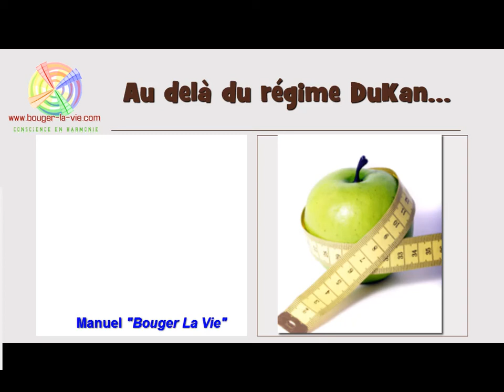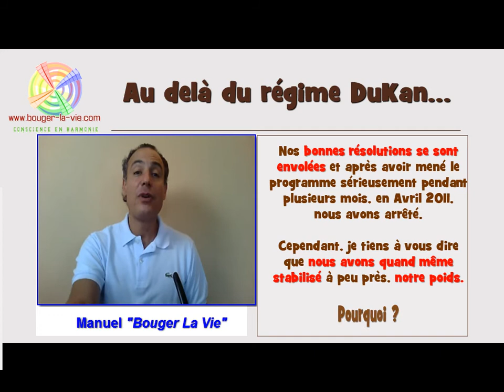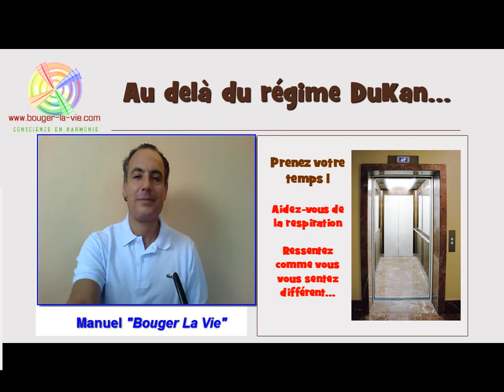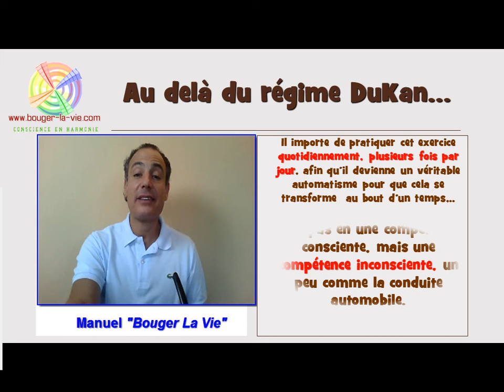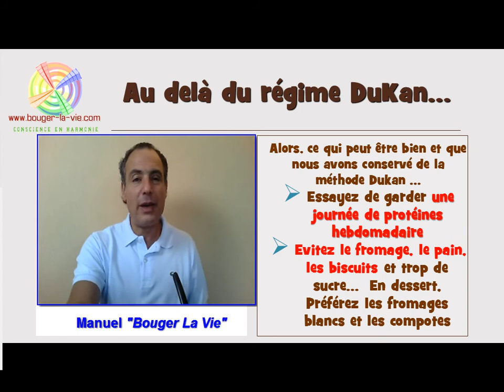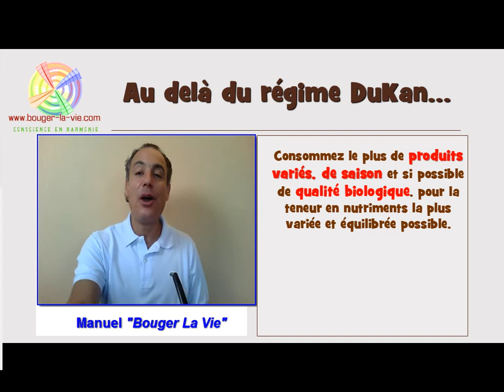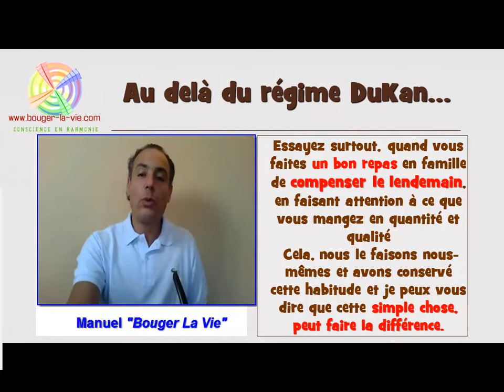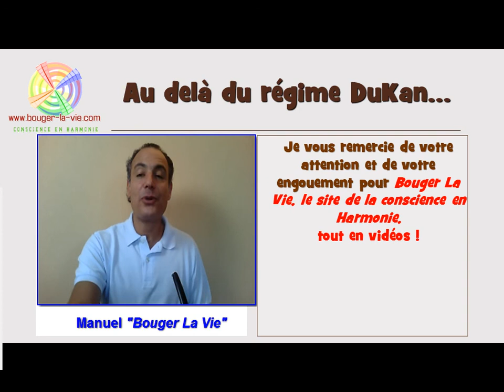Au delà de la méthode Dukan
La suite de mes aventures avec la méthode Dukan et une ouverture au delà des régimes ou des rééquilibrages alimentaires par Manuel de Bouger la Vie